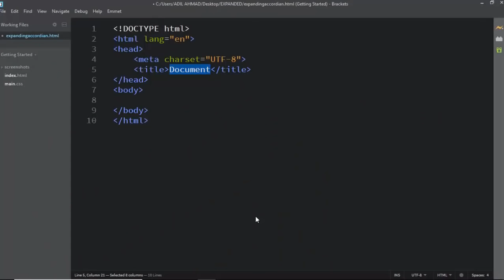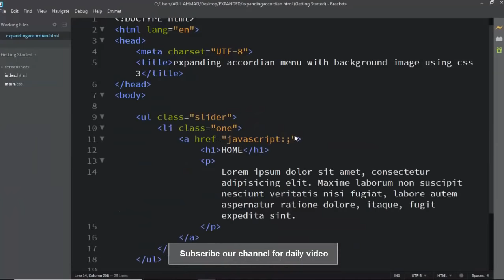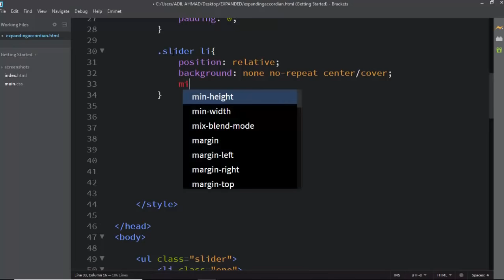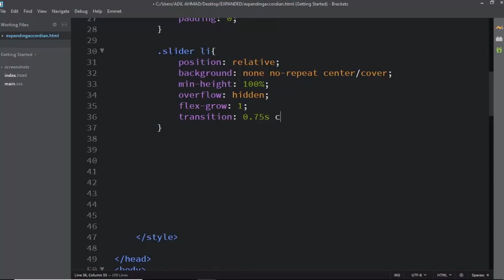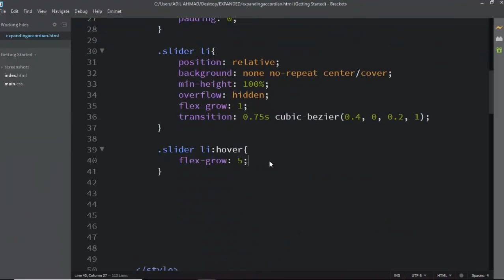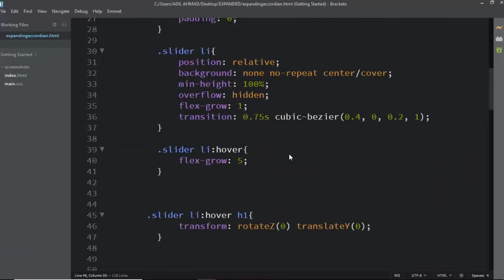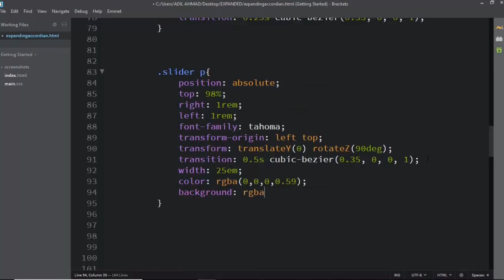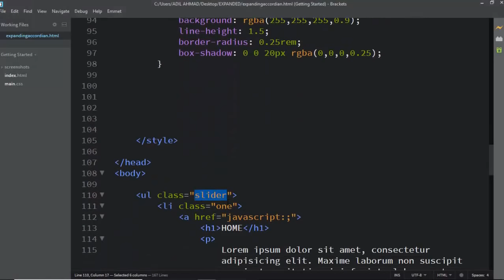Expanding Accordian Menu with Background image using css 3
In this website design and educational tutorial i will be showing you that - Expanding Accordian Menu with Background image using css 3